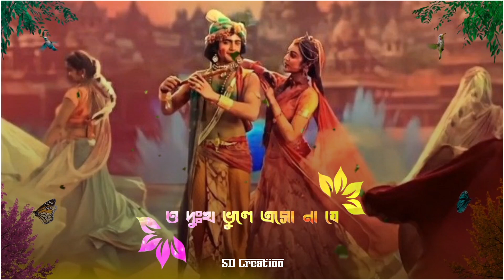khelbo holi tomar sathe bengal status || holi banga status radha krishna